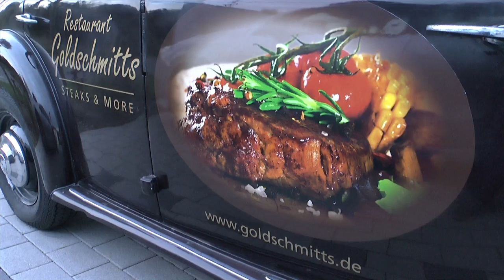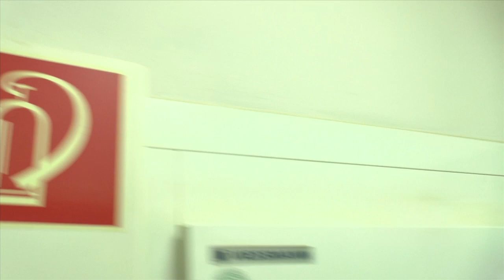Goldschmitt`s Bistro Walldürn / womoclick.de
Heute bin ich in einer besonderen Mission unterwegs. Ich habe mich eigenmächtig zum "Steaktester" ernannt. In Walldürn steht das bekannte Goldschmitt`s Bistro und dieses galt es zu testen. Ohne Voranmeldung betrat ich mit Kamera und Mikrofon bewaffnet das Lokal und ging zielgerade auf den Küchenchef zu. Was ich da zu sehen bekam seht ihr im Film. Achtung ! Es könnte gut sein, dass euch das Wasser im Munde zusammen läuft.